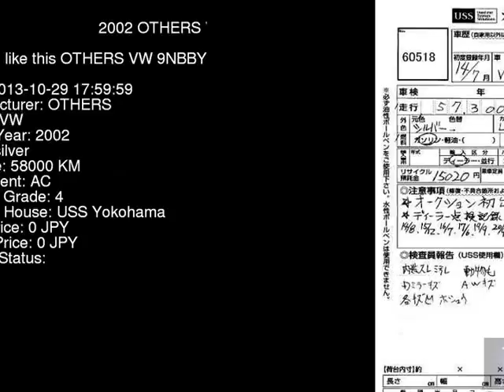2002 OTHERS VW 9NBBY